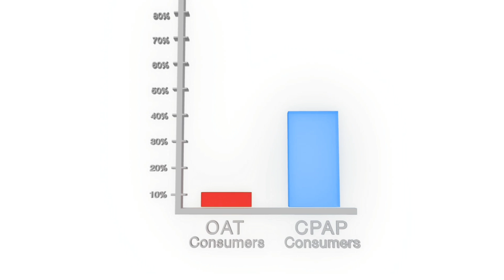DentiTrac micro-recorder fits all Dental oral appliances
DentiTrac® is a miniature micro-recorder designed to measure patient treatment compliance using Braebon's extensive world-leading experience in sensors and recorders.

Compliance measurement has been used in sleep therapy CPAP devices for years with numerous benefits.

Now DentiTrac® extends this capability into traditional oral appliance therapy